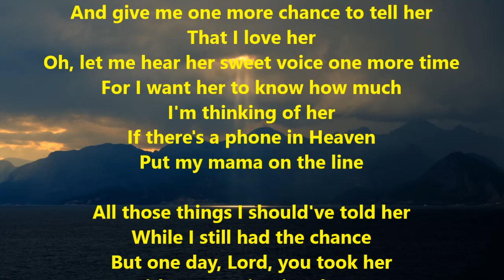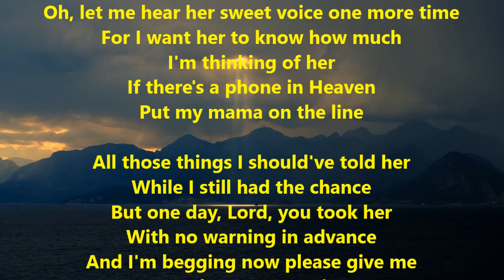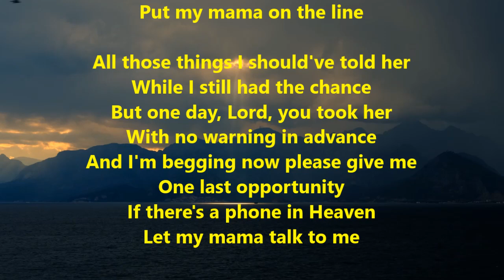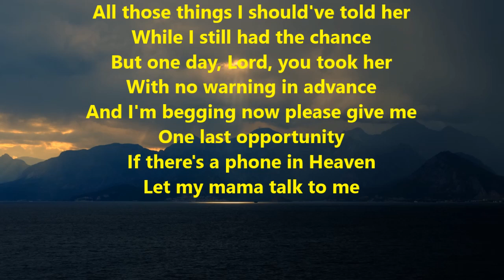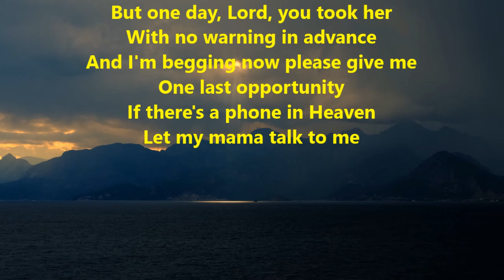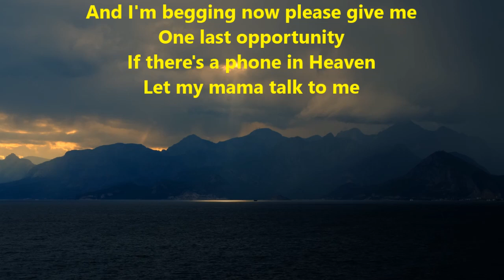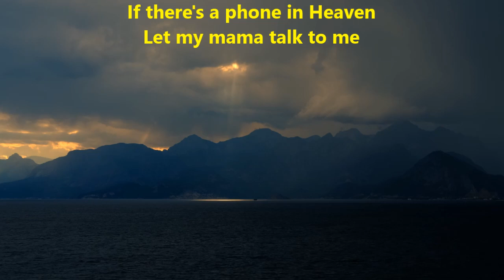Let my Mama talk to me , dear Lord |Ajit Sareen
Well, good morning, dear Lord
Yes, it's me again
But I didn't call this time
To get forgiveness for my sins
I called to talk to Mama
And I know she's there with you
If there's a phone in Heaven
Then dear lord, put me through

And give me one more chance to tell her
That I love her
Oh, let me hear her sweet voice one more time
For I want her to know how much
I'm thinking of her
Put my mama on the line

All those things I should've told her
While I still had the chance
But one day, Lord, you took her
With no warning in advance
And I'm begging now please give me
One last opportunity
Let my mama talk to me